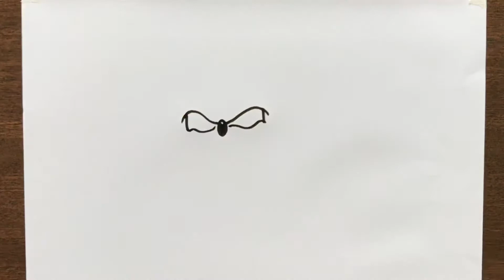How to Draw Sonic Step by Step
Sonic Drawing Easy ze Step-by-step